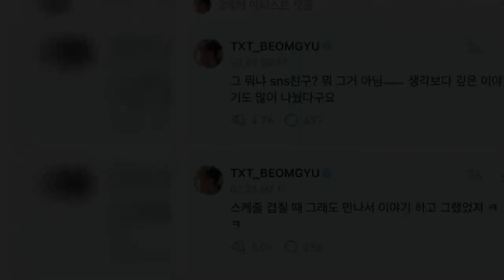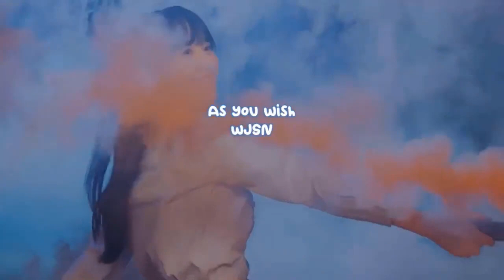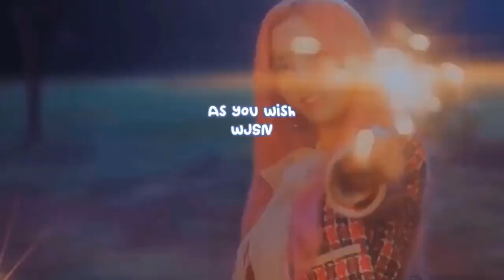TXT's Beomgyu makes fans laugh as he tells them that he's 'more than SNS friends' with NCT's Chenle